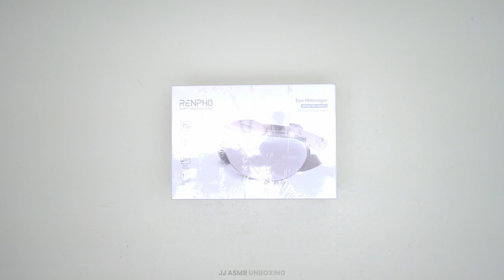RENPHO Eye Massager with Heat Unboxing